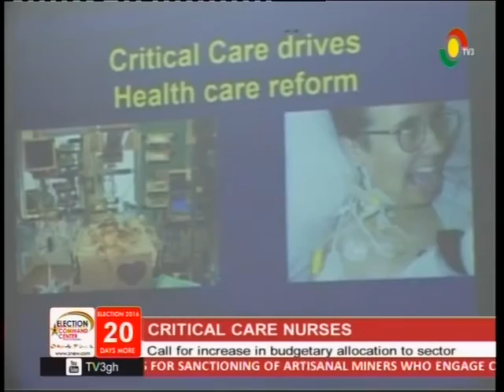Critical care nurses call on gov't to increase budgetary allocation - 16/11/2016